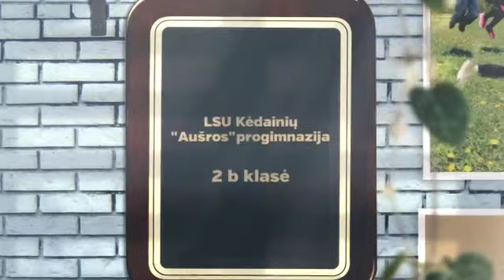Mokinių savaitė. Įspūdžių diena.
Lietuvos sporto universiteto Kėdainių „Aušros“ progimnazijos 2 b klasės mokiniai aktyviai pradeda mokinių savaitę. Aprangos kodas- RAUDONA.